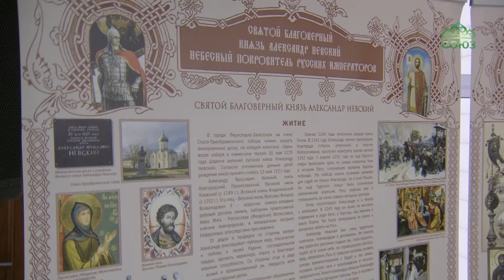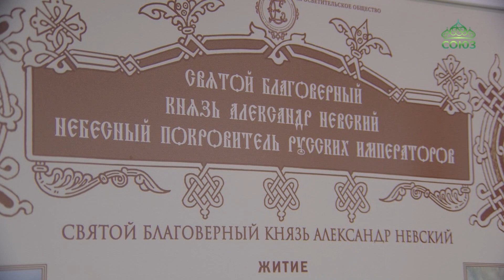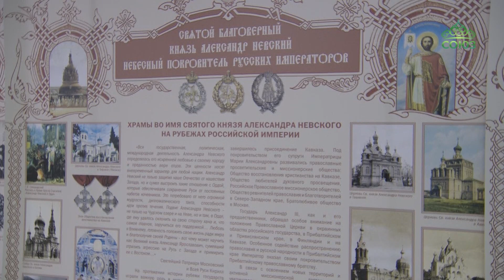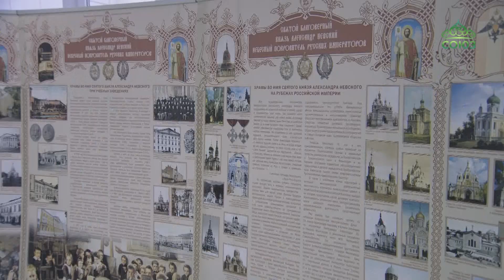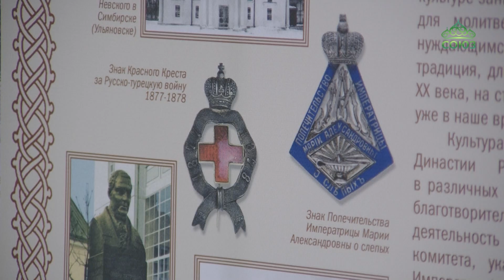В МГИМО открылась выставка «Александр Невский — небесный покровитель русских императоров»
Фонд Елисаветинско-Сергиевское просветительское общество в День дипломатического работника открыл в Московском государственном институте международных отношений передвижную выставку «Александр Невский — небесный покровитель русских императоров». Событие состоялось в рамках реализации программы «Александр Невский» Фонда Андрея Первозванного.